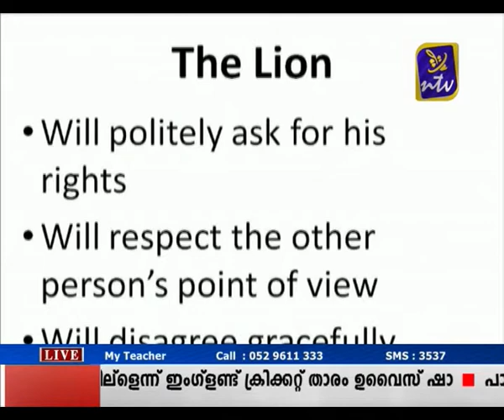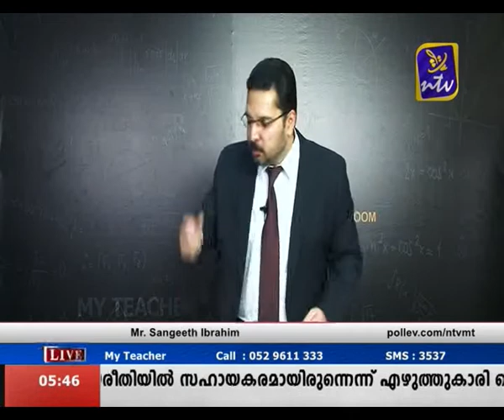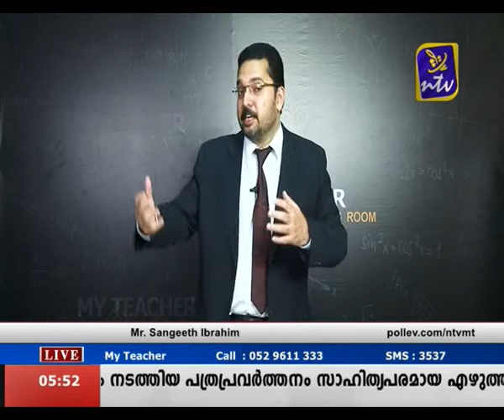My Teacher Nov 15 Part 2 (Personality development)